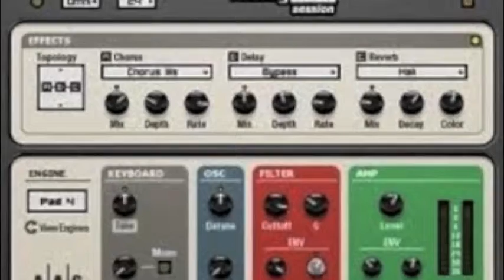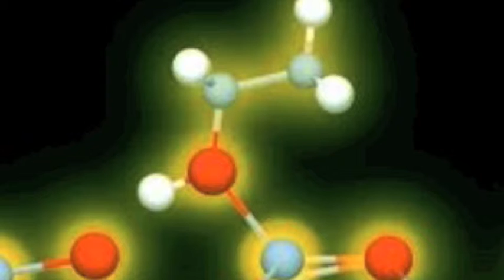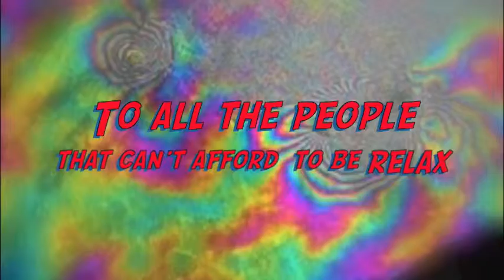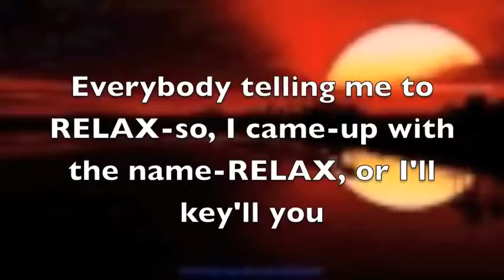Relax, or I'll Key'll you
This video spouse to be a comic/goffy funny video
but, there is an issues out there that not a lot of people
 aware of and it's
an cult or same type of organize-crime sweeping the world
Taking over
-IDENTITY LIFE, BELONGING ASSETS AND RETIREMENTS